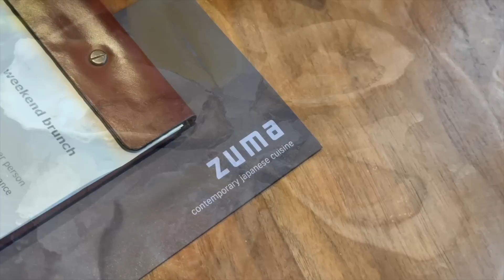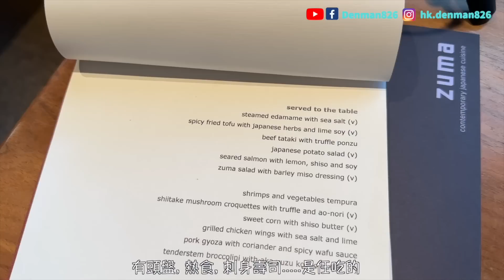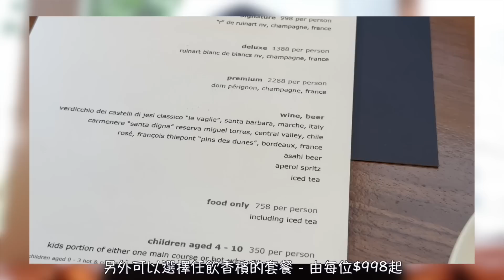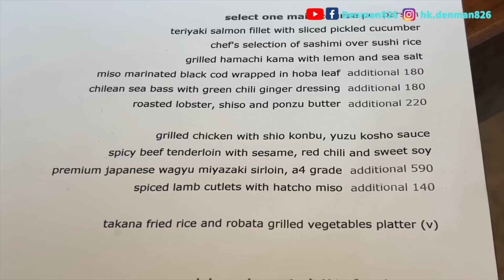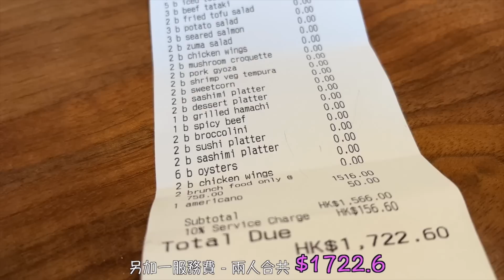［香港美食 - 日式週末早午餐] ZUMA 高質日式 Weekend Brunch / 2.5 小時 任食多款頭盤 熱食 刺身 壽司 生蠔 / 甜品都有驚喜 / 大滿足的一餐 / 自費實測試食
Denman 今日同大家分享一個高質嘅日式早午餐 Weekend Brunch - 去位於中環置地廣場嘅 ZUMA 😉 呢次又係大滿足的一餐，令我回味無窮👍🏻

ZUMA Hong Kong
中環皇后大道中15號置地廣場5樓
港鐵中環站 G 出口, 港鐵香港站 C 出口; 置地廣場地下GUCCI側升降機直上

註 - ⚠️此片不含廣告成份、全屬自費實測試食。影片中內容純屬個人主觀意見及口味；食物水準、種類及價格可能隨時有變